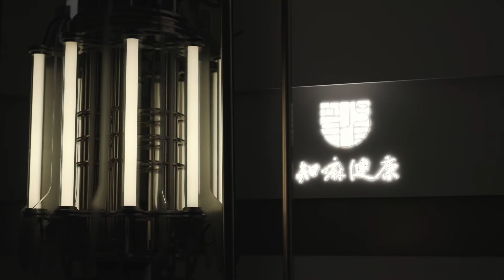Spatial centrality. Perpetual Motion Machine Into the Pop-up Shop of Zhima Health by WUUX